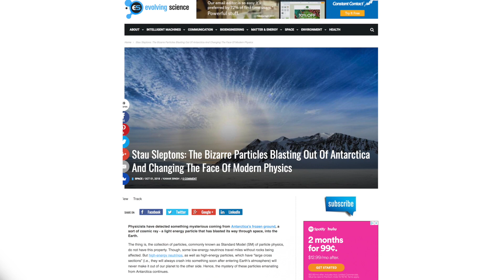UH professor’s Antarctica discovery may herald new model of physics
UH Mānoa's Peter Gorham, along with a team of researchers, discovered new evidence that suggests some Antarctic particles do not fit the standard model of physics.